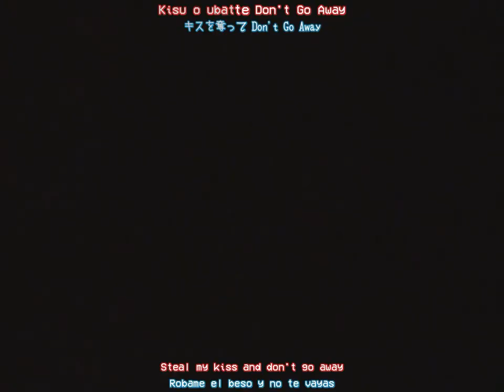【original anime MV】SHINKIRO【hololive/Houshou Marine・Gawr Gura】【Lyrics】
『SHINKIRO』GuraMarine

歌唱：がうる・ぐら、宝鐘マリン

作詞：松本武史
作曲：カンケ
編曲：柏崎三十郎
※MV内クレジットから変更が入っております

Drums：小林洋二郎
Bass：笹本安詞
Guitar：KASHIF
Piano＆Keyboard：別所和洋
Trumpet：村上基  具志堅創
Tenor Saxophone：武嶋聡
Baritone Saxophone：後関好宏
Soprano Saxophone Solo : Yuki Nakano
Back Ground Vocals：橋本みゆき(HIGHWAY STAR)
REC：原真人 at HeartBeat RECORDING STUDIO [A studio]
Assisted by  堀内陽平 (JOINT1)  市川竜帆(JOINT1)
MIX：青海川猩々 at Everest Sound Lodge

Produced＆Directed by カンケ (EVEREST SOUND)

🏴‍☠️Special thanks🏴‍☠️
字幕制作： fts, Isara, T-chan
スタッフ：mei,nik,yos,ks

🏴‍☠️ MV 🏴‍☠️
企画・監修　宝鐘マリン
製作マネージャー　マリンマネちゃん

ロゴデザイン　saku39
振付　わた

絵コンテ・演出
髙嶋 宏之
キャラクターデザイン・作画監督
宗圓 祐輔

原画
阿部 慈光　新井みき　うみ　忍田 雄介　小田悠希恵
小畑 賢　omu　如月柚那　栗原 裕明　黒田新次郎
けろりら　佐藤利幸　佐野 詩織　式地 幸喜　じゅら
須川 康太　宗圓 祐輔　髙嶋 宏之　竹澤 清貴　出貝木郎
寺井 佳史　DELF　土井田竜健　中小路 佳毅　中島 順
長田 信博　鳴海 陽太　野田 猛　ビート　平林 航
宝鐘マリン　保村 成　まなもと　宮沢霊戒　横松 雄馬
芳山優　わた
Cygames Pictures
井上 廉太　落合 良亮　村田駿

第二原画
駒野 楓矢　二川剣治　平山雄都　石塚空良 ウナジュウ

動画検査
木下あすな

デジタル作画修正
山本恭将

動画
株式会社スタジオKAI
麻生 遥希　齋藤 亮太　島貫 拓巳　髙石 悠斗　中村 萌美　平山雄都
旭プロダクション
鈴木日菜子　鈴木帆香  大寺こころ
ワン・オーダー　FAI　MASSKET
PT. Kreasi Studio Ubud

色彩設計
梅崎ひろこ

色指定・仕上げ検査
岡崎菜々子

仕上げ
旭プロダクション　管野宏香
ワン・オーダー　FAI　MASSKET　TripleA

美術監督
竹田悠介

美術ボード
長島孝幸

背景
Bamboo
大貫賢太郎　長島孝幸　中嶋友美　宗政拓也　佐々木拓夢　垣堺司

山田那央子　加藤朋則

撮影監督
林賢太

撮影
小寺翔太　原田翔太　星野 拓海　片山 雄太　大出高士

編集・フィルムレコーディング
ImagicaEMS
オフライン編集
小口理菜

オンライン編集
内田雄大

カラーグレーディング
内田左京

増尾将史

制作デスク
西村 謙人

制作担当
山口雄太郎

制作統括
古谷大輔

スタジオKAI

｡.｡:+* ﾟ ゜ﾟ +:｡.｡:+ ﾟ ゜ﾟ +:｡.｡.｡:+ﾟ ゜ﾟ +:｡.｡:+ﾟ ゜ﾟ +:｡.｡.｡:++:｡.｡｡

フルバージョン楽曲購入はこちらから！